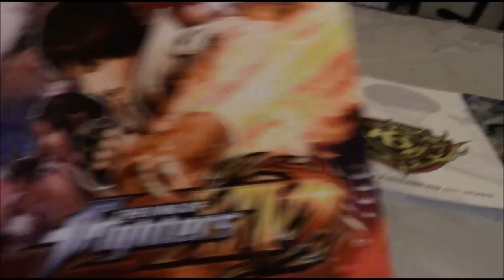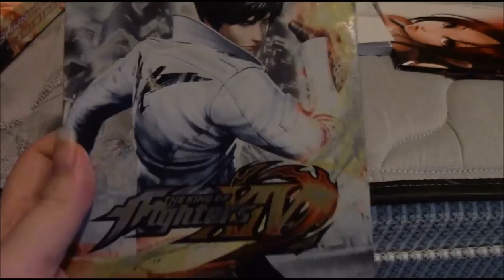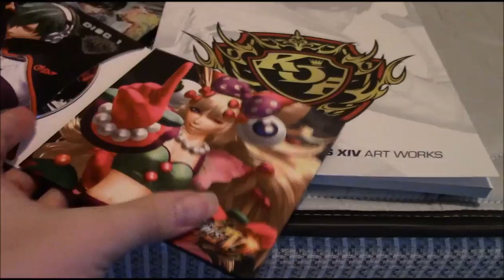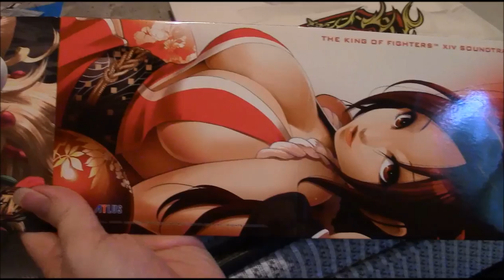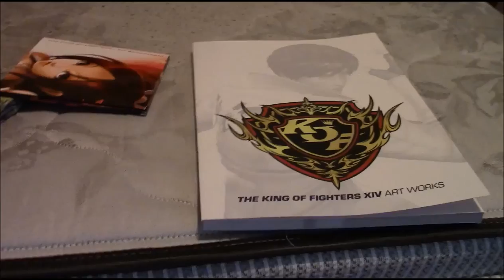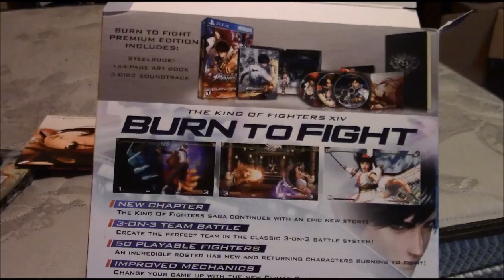king of fighters XIV premium edition unboxing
the return of king of fighters...